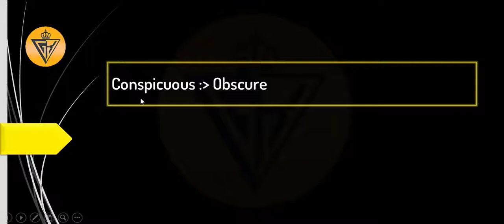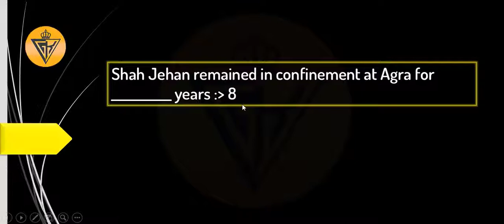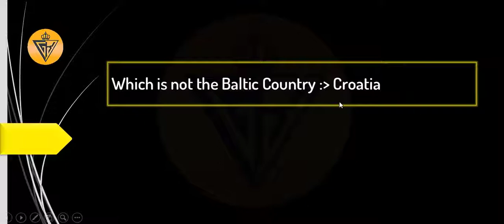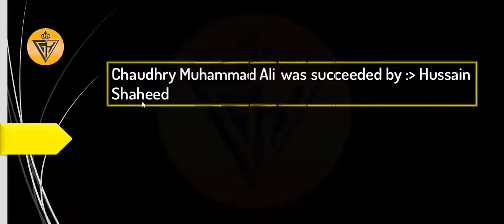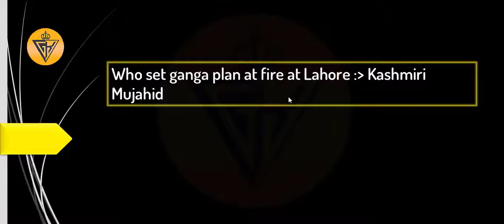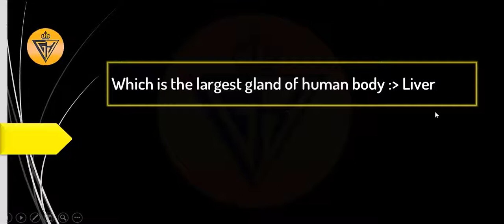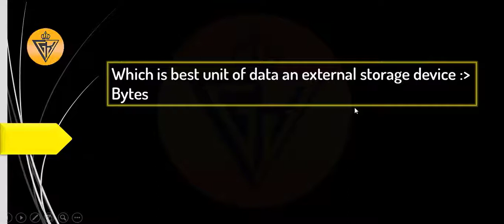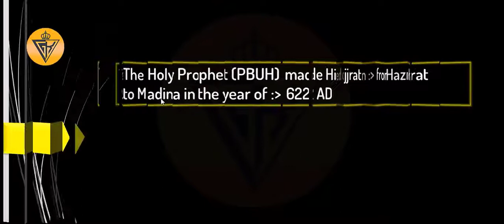PPSC Lecturer Education Solved Paper || Very Important MCQ'S || Mr GK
In this video you will learn about the PPSC LECTURER EDUCATION COMPLETE SOLVED Paper...

PPSC Ministry of Defense Assistant Director Complete Solved Paper  Held on 27 June 2021